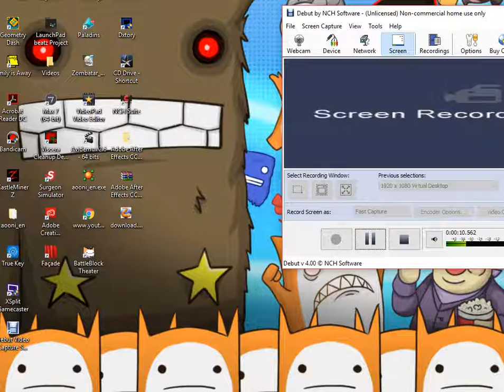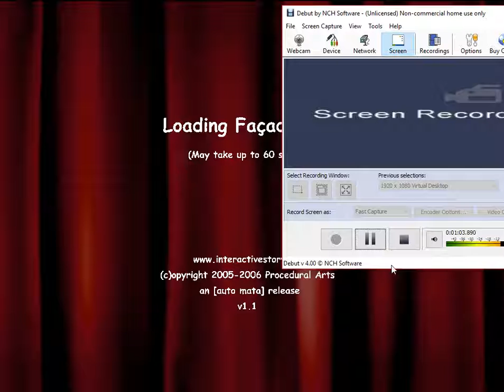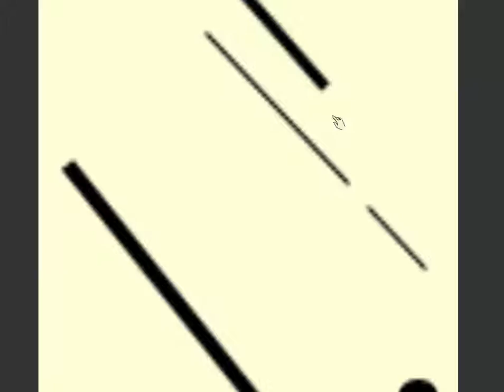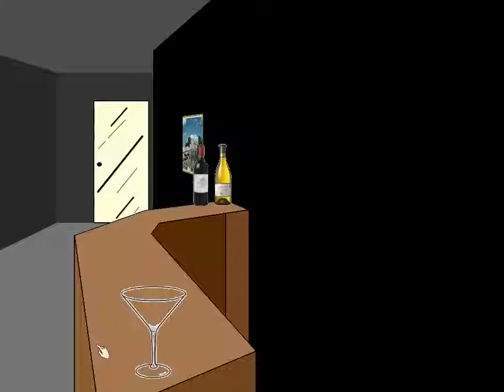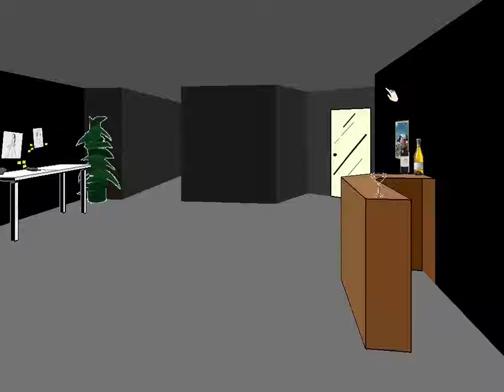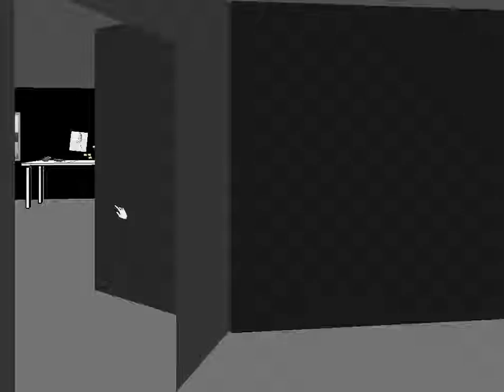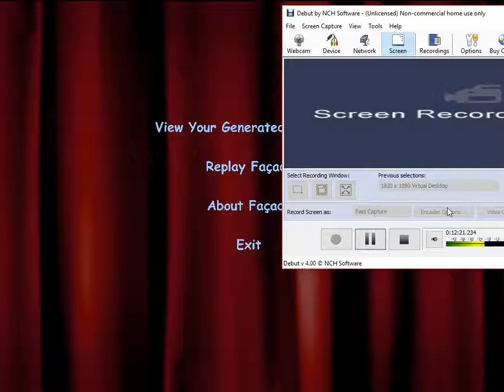THEY KICKED ME IN THEN OUT?!?WHAT??? - Facade - #2